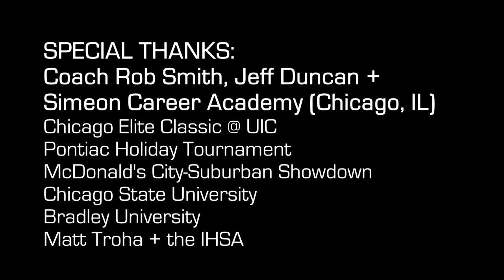Kendrick Nunn Official BallisLife Senior Mix:Crazy BOUNCE, 4-Peat State Champ, Simeon to Illini!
Here are the top plays from 6-foot-2 Illinois-bound guard Kendrick Nunn's senior season.
Ultra-athletic Kendrick Nunn concluded his career at Chicago Simeon Career Academy (28-3 overall) by winning his fourth consecutive Illinois Class 4A State Title (alongside Jabari Parker).
 Nunn was second in team scoring with 14.8 points per game and is a consensus top 75 talent nationally. Nunn's trademarks are knocking down shots and being a big-time finisher at the rim.
 Next season, Kendrick Nunn will play for Coach John Groce at the University of Illinois in the Big Ten alongside Simeon teammate, fellow guard Jaylon Tate.
 Thanks to everyone at Simeon Career Academy.